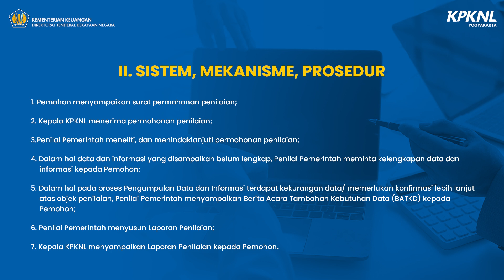Pelayanan Penilaian oleh Penilai Pemerintahdi Lingkungan KPKNL